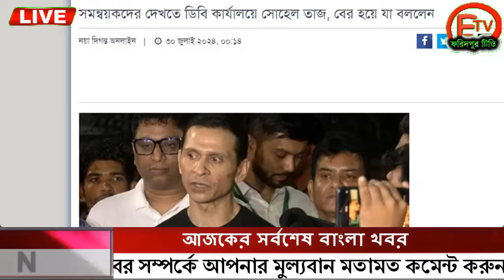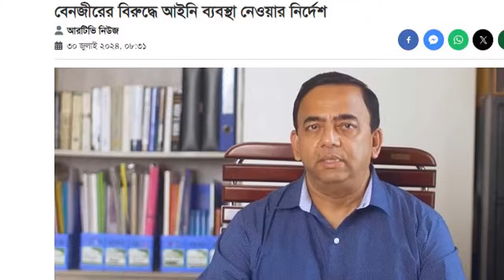এইমাত্র পাওয়া Ajker khobor 30 July 2024 Bangla news today bangla khobor Bangladesh latest news